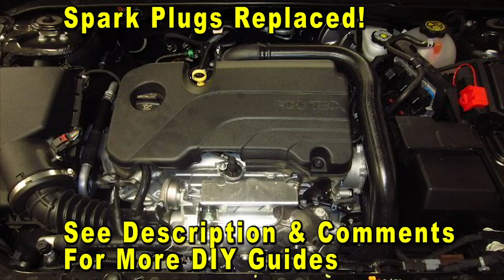2016 To 2024 Chevrolet Malibu How To Change Spark Plugs With Part Numbers - Quick & Easy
Chevy Malibu Spark Plug Part Numbers
ACDelco GM OEM Iridium Spark Plug Part #
NGK Iridium Spark Plug Part Number
Spark Plug Socket
Dielectric Grease

This DIY video shows owners of the 9th generation 2016, 2017, 2018, 2019, 2020, 2021, 2022, 2023 & 2024 Chevrolet Malibu sedan how to change the spark plugs in the Ecotec LFV 1.5L turbocharged I4 engine.

Check out the DIY guide for changing the spark plugs in a 2016 to 2024 GM Chevy Malibu -

Here are all of the DIY repair and maintenance tutorials for the ninth generation 2016, 2017, 2018, 2019, 2020, 2021, 2022, 2023 & 2024 Chevrolet Malibu sedan -